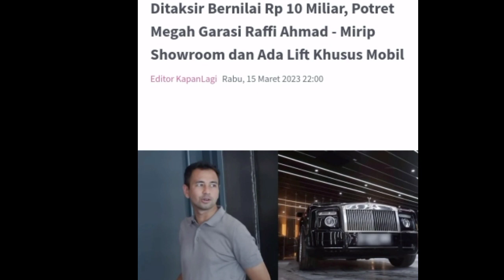Garasi Mobil Raffi Ahmad Mirip Showroom Ada Lift Bernilai 10M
Terimakasih.